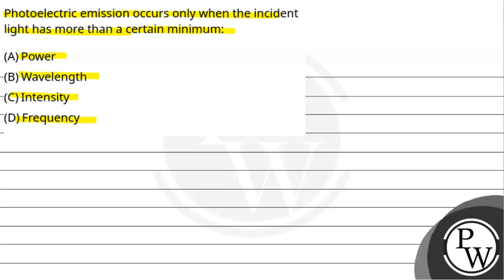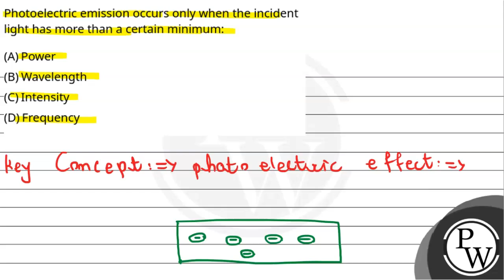Photoelectric emission occurs only when the incident light has more than a certain minimum:....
Photoelectric emission occurs only when the incident light has more than a certain minimum: 📲PW App